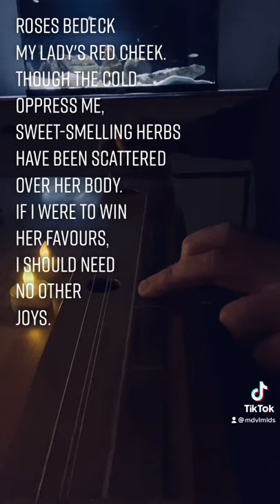Loibere Risen - Wizlaw III von Rügen (13th c.)